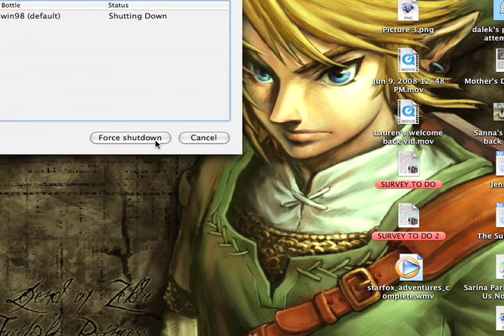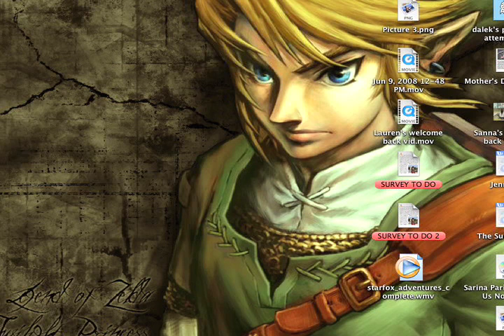Let's Sorta Play I Wanna Be The GIRL - Part 4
The dreaded room that isn't all that dreaded.  Hah. =P

Jenna, you're a little pixie. xD

I hope you guys (and gals) enjoy! ^_^